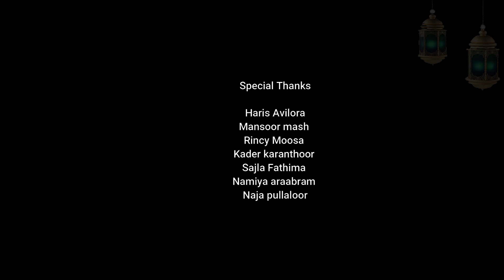ഹജ്ജ് പെരുന്നാൾ HAJJ PERUNNAAL BAPPU VELLIPARAMBU FASAL VELLYKKODE MOINU KODUVALLY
hajj PERUNNAAL ഹജ്ജ് പെരുന്നാൾ
latesteidsong perunnal song
പെരുന്നാൾ പാട്ട്‌

lFor your valuable feedback

 (call / w.app)
ഒപ്പന, കോൽക്കളി, അറബനമുട്ട്, ദഫ്മുട്ട്, വട്ടപ്പാട്ട്.. പരിശീലനം നൽകുന്നു..
വോയ്‌സ് റെക്കോഡിങ് & മ്യൂസിക്ക് പ്രൊഡക്ഷൻ പ്രാക്ടിക്കൽ കോഴ്‌സുകൾക്ക് (1day, 3day, 7day with Online Support)
ബന്ധപ്പെടുക

I'm on Instagram as @romance.rental_jewellery. Install the app to follow my photos and videos.

I'm on Instagram as MOINUKODUVALLY Install the app to follow my photos and videos. .

Welcome to this youtube channel..., This content is Copyright to ISHAL B G M YOUTUBE CHANEL UnAuthorized Reprodection, Re-Upload is strictly prohibited of this material, Legal action will be taken meterial presented, Please understand     .

മാനേജിങ് Dirctor MOINU KODUVALLY
                       ISHAL B G M KODUVALLY

Direction  :                   MOINU KODUVALLY
Lyrics                      :   BPPU VELLIPARAMBU  Music                          :
Singers                             FASAL VELLYKKODE
                 HENDRIYA കോഴിക്കോട്

Dop                                : HANEEFA KUNNAMANGALAM

Recording.                   :ബി ജി എം താമരശ്ശേരി
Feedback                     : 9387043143